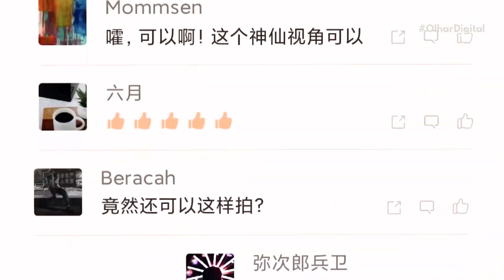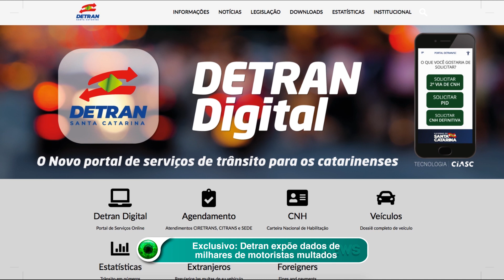Xiaomi nega ter qualquer laço com o exército chinês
A Xiaomi veio a público para negar que seja uma "empresa comunista militar chinesa" após ter sido incluída pelo Departamento de Defesa norte-americano na lista de empresas que teriam ligação com o exército na China. A medida impede a companhia de conduzir negócios nos Estados Unidos.